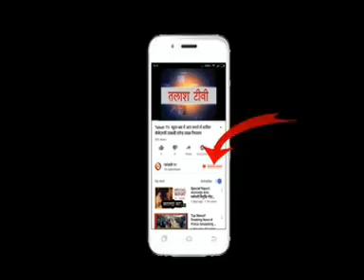नगर उंटारी: नेहा कुमारी का धुआंधार चुनावी अभियान